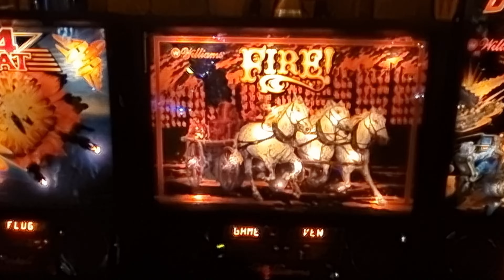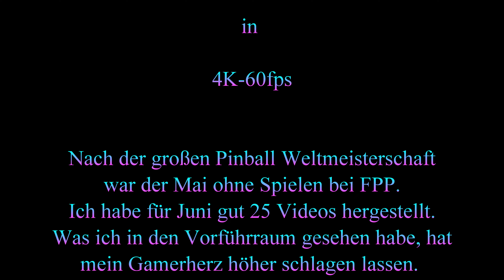Pinbal - Fire 1987 - Williams - 4k-60fps - Freddys Pinball Paradise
Nach dem Design im Backglas scheint es eine Thema über das alte Rom und diie Berühmten Pferderennen von damals zu sein. Vom Spielspaß ist diese Game etwas schwer zu Spielen, da bei mir schnell das Spiel im Aus ging.

Aber ich würde gerne wissen, was die KI von Bing über das Gerät weiß !

Hier einige einige Informationen über den Pinballautomaten Fire 1987 - Williams:

- Der Automat basiert auf dem Thema eines Feuers in einer Stadt im 19. Jahrhundert, in dem der Spieler die Rolle eines Feuerwehrmanns übernimmt¹.
- Der Automat wurde von Mark Sprenger und Barry Oursler entworfen, die auch für Pinbot und Space Shuttle verantwortlich waren¹.
- Der Automat bietet verschiedene Features, die auf dem Feuer-Thema basieren, wie zum Beispiel eine Glocke, einen Spielautomaten, einen Fahrstuhl und eine Uhr¹.
- Der Automat hat eine Besonderheit, die ihn von anderen Automaten unterscheidet: Er hat zwei verschiedene Arten von Punkteanzeigen. Die ersten und zweiten Spieler haben alphanumerische Anzeigen und die dritten und vierten Spieler haben nur numerische Anzeigen¹.
- Der Automat hat eine Auflage von 7.697 Stück¹. Es gibt auch eine seltene Version namens Fire! Champagne Edition, die eine Auflage von 371 Stück hat².
- Der Automat hat eine Kunst von Mark Sprenger und Paul Barker, die auch für andere Williams-Automaten wie High Speed und F-14 Tomcat gearbeitet haben¹.